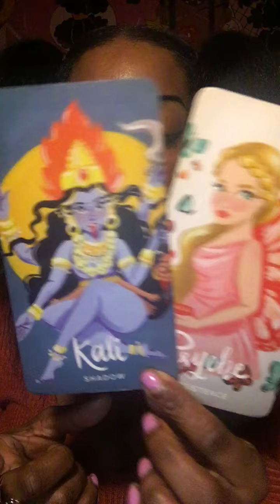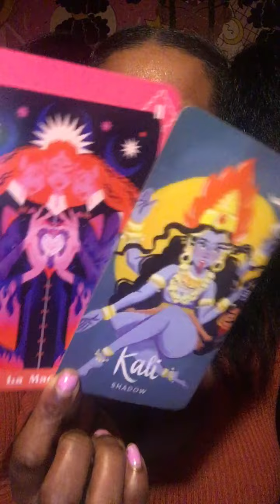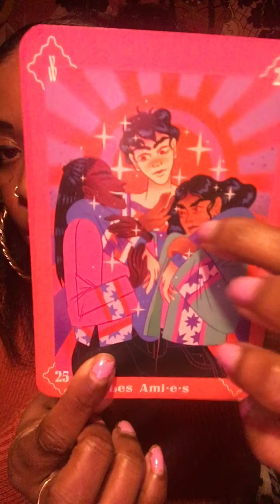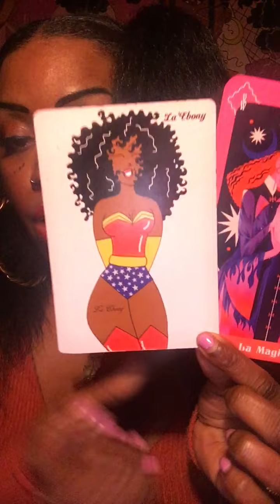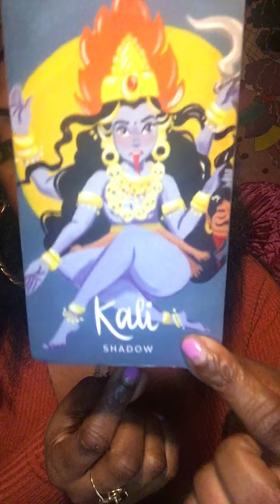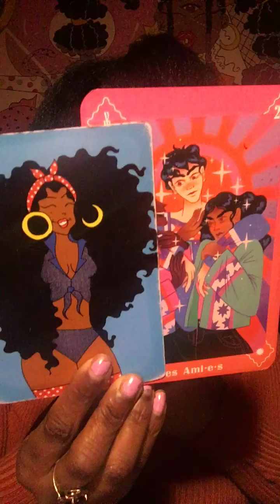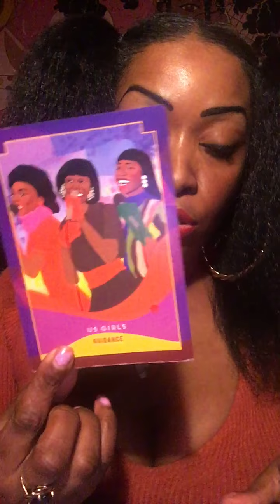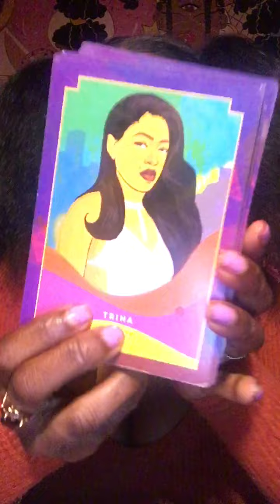Cancer January 2022🌈THIS ENERGY ALWAYS GOT IT OUT FOR U IT WOULDN’T LET ME FINISH! 😤